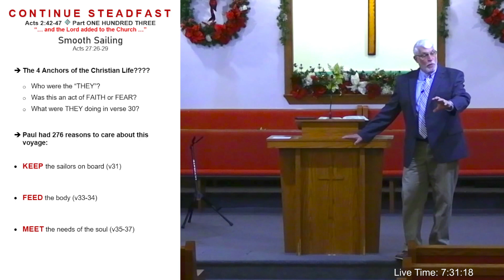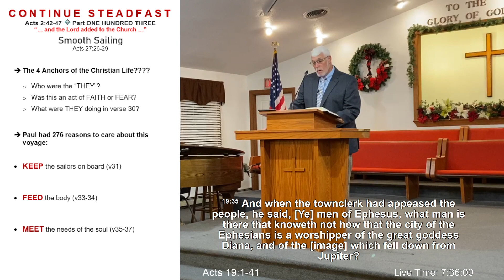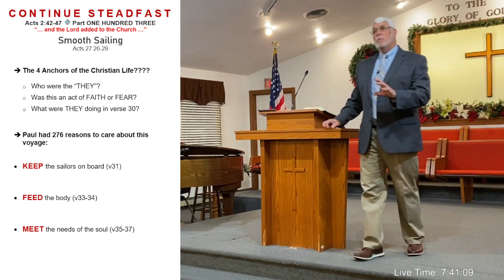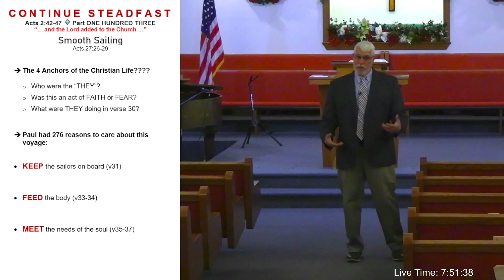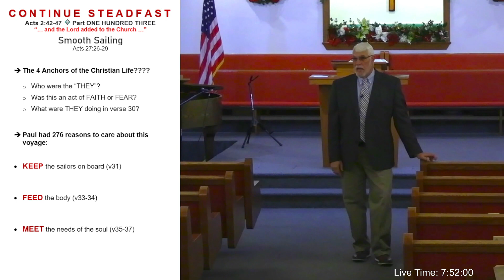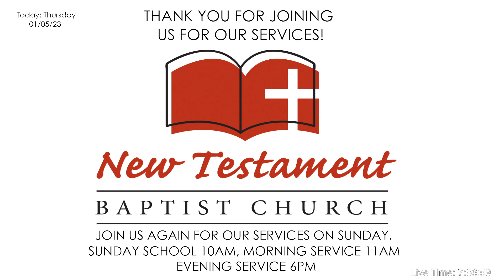NTBCNJ Thursday Message - Jan 5, 2023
New Testament Baptist Church Thursday Message - Jan 5, 2023